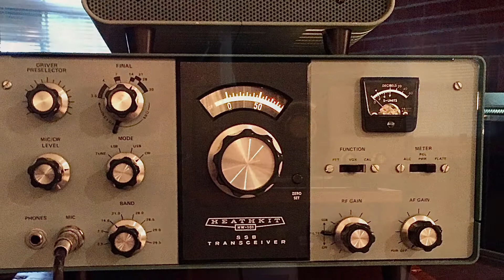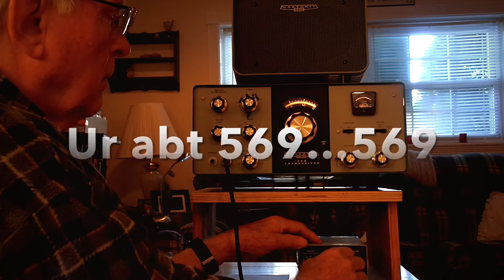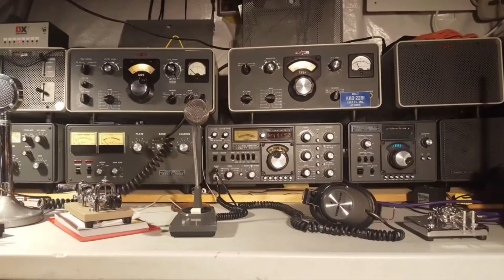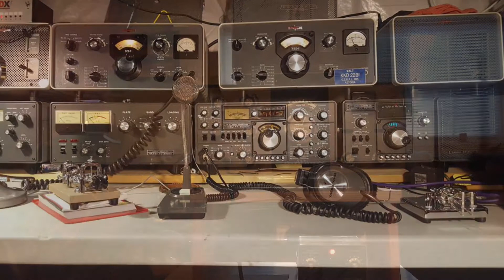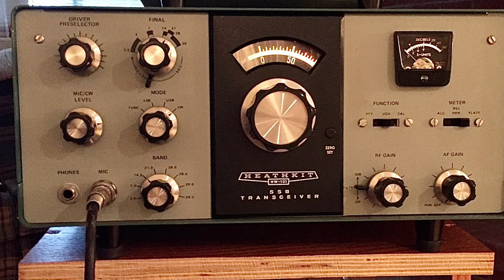Enjoying my Vintage HW-101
Take a little trip down nostalgic lane via a CW QSO with the classic Heathkit transceiver. With the many rigs I have, including the newer SDR transceivers, I still enjoy firing up the 101. Yes, you still have to tune it for maximum power, but it  is still a joy to me to see those tubes glowing reliably inside the cabinet. If you have a few minutes and would like a break from working the digital modes, enjoy a cup of coffee and tune into my QSO with Jeff, KA2BKG. best 73.